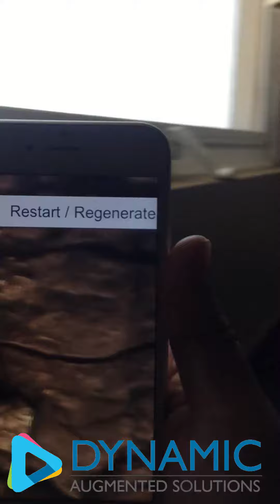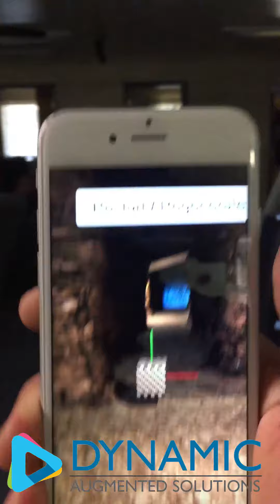Labrynth VR Demo on iPhone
Augmented and Virtual Reality positional tracking for games and applications!